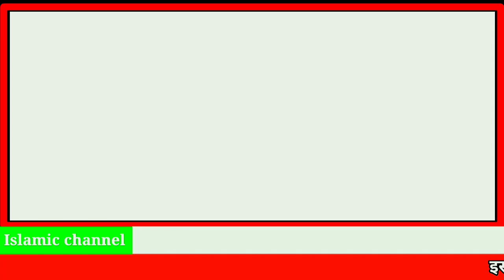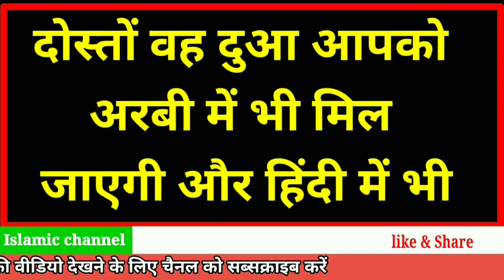jodo ke dard ki dua || jodo ke dard ka ilaj || जोड़ों के दर्द की दुआ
aaj ham baat karne Wale Hain body pain ki har tarike ka dard dur karne wali dua body pain, stomach pain,migern etc etc any type body pain solutions by ziyavi knowledge Alice pe Amal karne ki taufeeq ata farma_ameen
video ko aage Apne tamam doston ko share kijiye Allah aapko iska ajar dega

Allah AAP sab Ko hamesha khush rakhe

ameen_sumameen

 milte Hain Ek naye video ke sath tab tak ke liye Allah Hafiz

body_pain
ziyavi_knowlege
pain_body